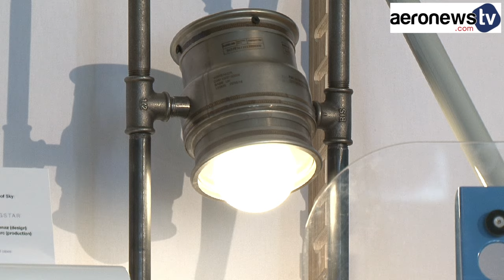Quand Airbus transforme des pièces d’avion en meubles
Airbus ajoute une corde à son arc. Le radôme d’un Airbus A350 transformé en fauteuil, des hublots faisant office de tables ou de lampes, une nervure d’aile d’A340 en guise de dossier de chaise.
Airbus a décidé de recycler certaines pièces d’avions promis au démantèlement.